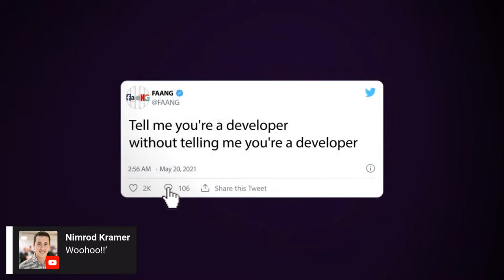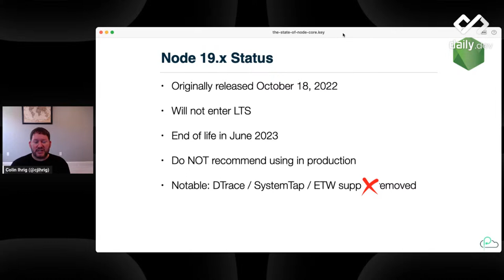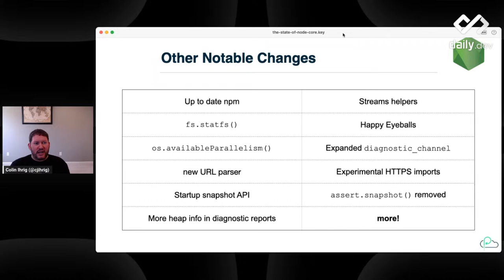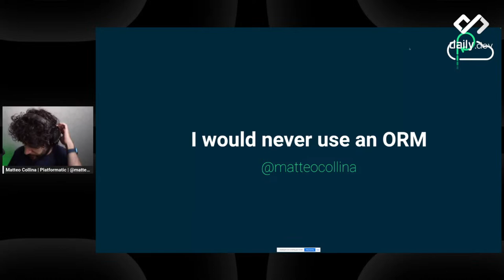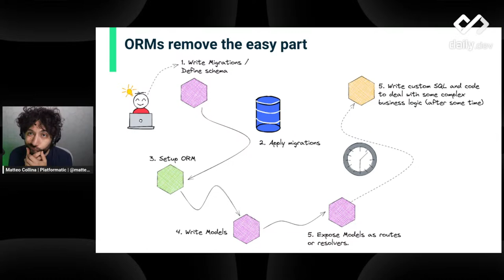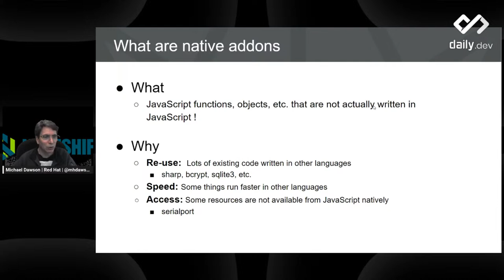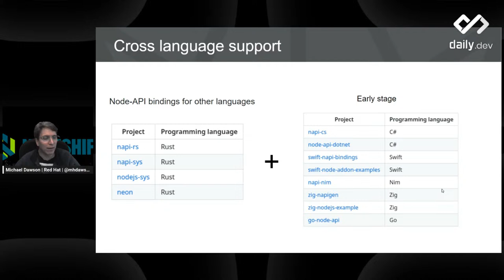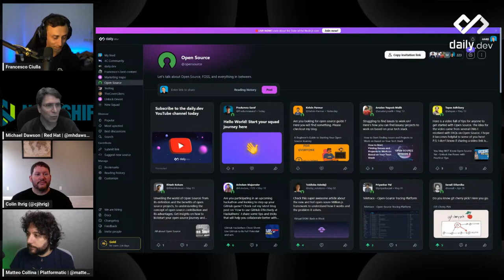The state of the Node.js core: The Monthly Dev #29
The Monthly Dev brings world-class speakers to empower the developers' community, once a month. Made with ❤️ by daily.dev.

Agenda:

We're excited to announce our next event in this series with an awesome lineup of speakers! See details below.

Opening remarks by Francesco Ciulla (Developer Advocate at daily.dev)

Talk1

Speaker: Colin Ihrig

Talk Title: The State of Node.js Core

Abstract: Node.js, as a platform, is constantly changing and evolving. Node’s core is a melting pot of features from our own community, as well as dependencies such as V8 and libuv. This talk will cover the latest developments in Node core.

Talk2

Speaker: Matteo Collina

Talk Title: I would never use an ORM

Abstract: What's an ORM? An Object-Relational Mapping tool (ORM) is a library to map a SQL table to a Class. In most cases, ORMs force the users to structure their code to have Model objects that include both data access and business logic. Once upon a time, I did several projects using ORMs as I followed the common belief that they would simplify the development and maintenance of projects. I was wrong. ORMs are often a hurdle to overcome for the most complex part of a project. As the next stop of my journey, I recommended people use the native languages of their databases, e.g., SQL. This works great for the most part, but it creates quite a struggle: there is a lot of boilerplate code to write that can be quite tedious. I was wrong, again. Today I'm presenting you something new.

Talk3

Speaker: Michael Dawson

Talk Title: Building Node.js native addons like it’s 2023

Abstract: Most of the code for applications running on Node.js are written in JavaScript. However, there is often the need to integrate existing components written in another language or to leverage native code for performance reasons. Enter native addons. They let you integrate existing components or code written in another language and use them just like they were written in JavaScript. The good news is that with Node-api and node-addon-api it’s now possible to do this with more than just C/C++ but also Rust, C#,  Zig and more.  As a bonus these addons will also now work with other JavaScript runtimes as well. This talk will help you understand how to build a native addon by walking through code examples helping you understand which of the different options for building native addons are the best fit for your use case.

Starting time: May 16th, 8AM PT (SF) / 11AM (NYC)

0:00 Intro
3:02 The State of Node.js Core
36:25 I would never use an ORM
1:01:50 Building Node.js native addons like it’s 2023
1:29:10 Conclusion